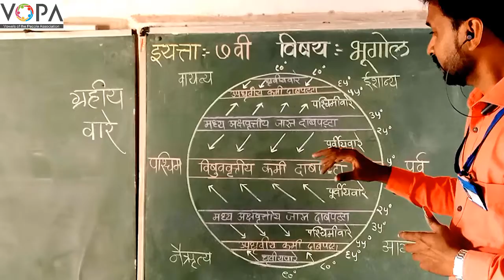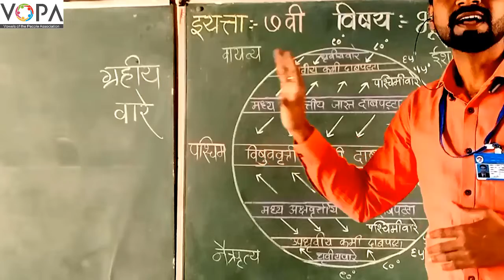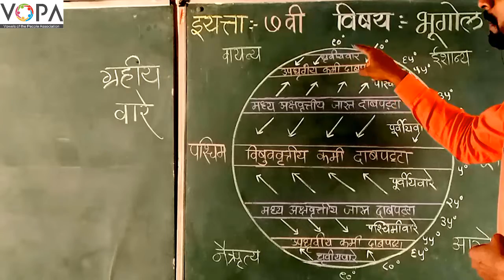7th | Geography | Chap 5 | वारे | पृथ्वीवरील वायूदाब पट्टे व ग्रहीय वारे | V3 | V-School